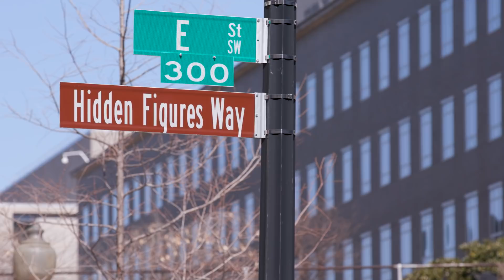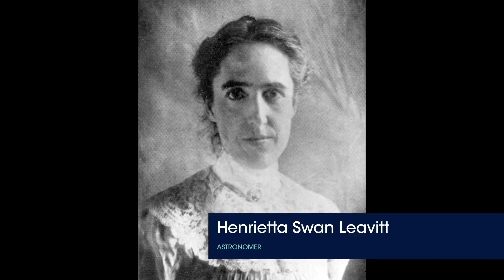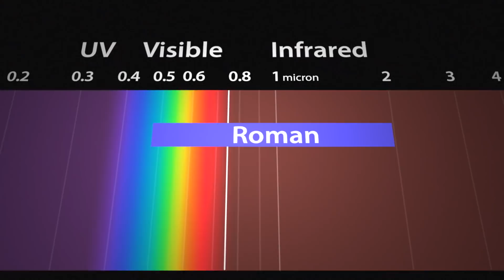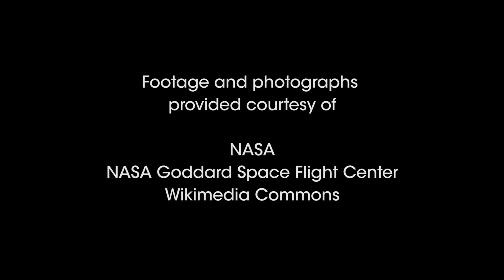EZScience: Women in Astronomy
The history of women in astronomy is fascinating and inspiring— women like Caroline Herschel, Phoebe Waterman Haas and Vera Rubin have been making discoveries and contributions in astronomy for over 200 years. In the latest episode of EZScience, NASA associate administrator for science Dr. Thomas Zurbuchen and Smithsonian Under Secretary for Science and Research Dr. Ellen Stofan celebrate Women’s History Month and discuss the upcoming Vera C. Rubin Observatory.